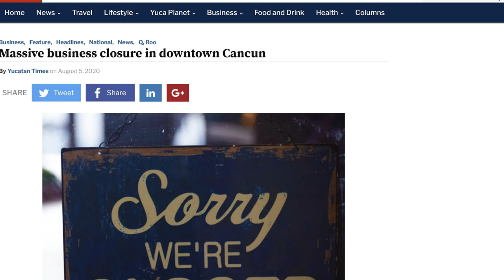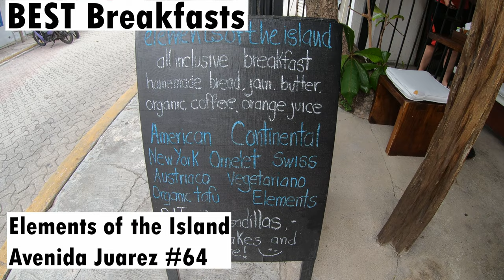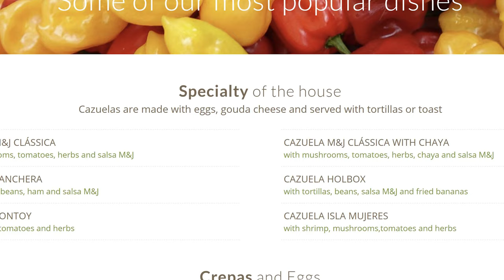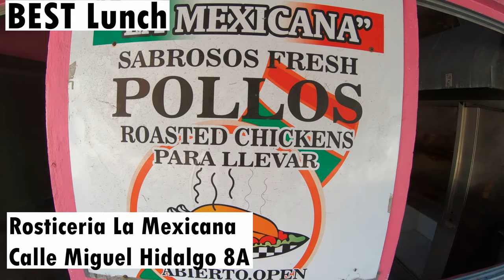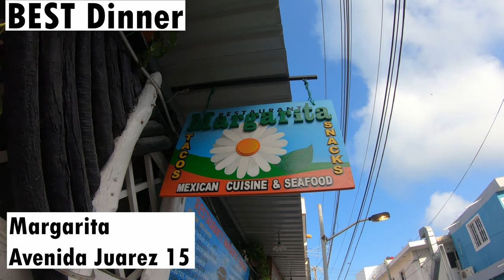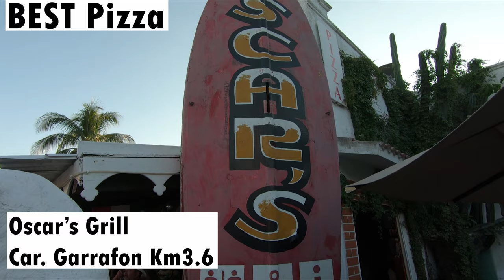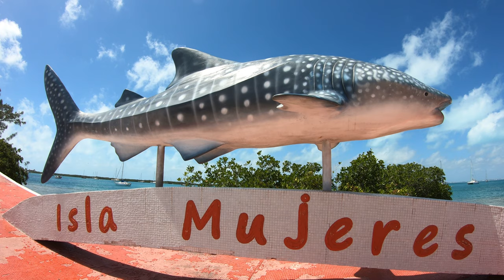Isla Mujeres ~ BEST FOOD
We published our "Where to eat on Isla Mujeres" video before the pandemic began taking a toll on local businesses.  While there have been some changes (some sad, some tragic, some necessary) in the food business on Isla Mujeres, we are happy to report that Isla Mujeres is still an excellent option for Foodies and those who just really enjoy great food at a reasonable price.

Cameras:
GoPro Hero 7 Black
iPhone 11